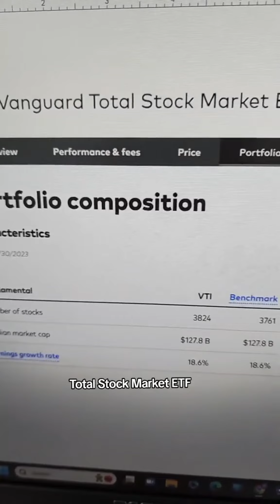I have a $5M net worth at 33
I have a $5M net worth at 33. If you’re trying to get rich in your 20s or 30s, then listen up, because in this series I’m sharing the biggest mistakes I see people make that lose them a lot of money. A lot of people will start investing because they think it’s the easiest way to get rich, and that’s true, but many are making these fatal mistakes - and I see them RAMPANT all over Tiktok. Today we’re talking about picking individual stocks - meaning using your money to buy shares, or pieces, of a single company. I hear videos telling people to “just buy shares in companies you know” - but this is horrible advice. Just because you know of a company doesn’t mean it’s doing well - and just because a company is doing well today, doesn’t mean it will be in the future. Simply put, this is not investing, this is gambling - and your chances of losing money are like any other game of chance. When I talk about stock market returns, quoting an average gain of about 10% a year, or how much money you can make when you invest, I’m talking about the entire stock market - not what a single company does. Why? Some companies will do great, and some won’t - trying to figure out which ones will be which is playing a losing game that even the best hedge fund managers or economists can’t do. Thinking that you can consistently do better than the top fund managers or predict trends better than economists is a great way to let your cognitive biases lose you money. Instead of trying to find the needle in the haystack, you can simply buy all the companies that make up the total stock market - which again has shown to return an average of 10% a year which is great! Especially when you don’t have to work AT ALL for it. Trying to buy all those companies individually would be a ton of work - there are close to 4000 in the total US stock market. So instead what you can do is buy an ETF, which is like a basket of stocks, and get the entire market in a single click. Like VTI: If you had invested $10,000 into VTI in January 2010, today your investment would be worth almost $50,000. That’s an average annual return of 12.17% - and these are real numbers. Ready to learn how to grow your wealth with investing the right way? Take our all new free updated ULTIMATE investing masterclass. Grab your spot on our website 👌 🤍